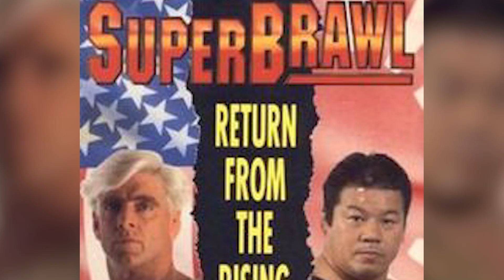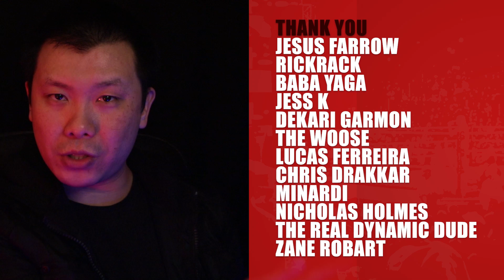Inter-promotional Double Champions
DAVE KNOWS that Inter-promotional Double Champions in Wrestling are an awesome occurrence. Throughout wrestling history, some have been fortunate enough to win not one, but two championships, but across two different wrestling companies. Now this has happened between wrestling promotions from WWE to New Japan to WCW to the NWA to TNA. So why not give them even more attention than they have already gotten with two titles spread from two different promotions. As this is an interesting look at those fortunate enough to win two titles simultaneously cross multiple brands. However, these are just a sampling of all the double champs out there. So just bare in mind that these are just some of my favorite interpromotional double champions.